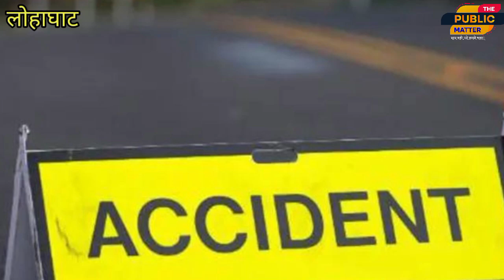पिकअप स्कूटी भिड़ंत में दो महिला होमगार्ड गंभीर रूप से घायल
पिकअप स्कूटी भिड़ंत में दो महिला होमगार्ड गंभीर रूप से घायल#thepublicmatter